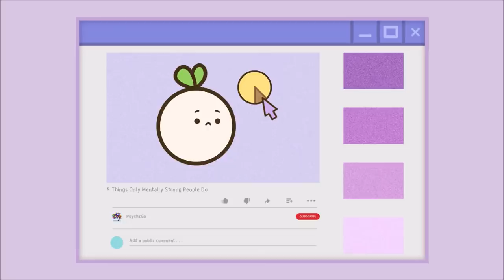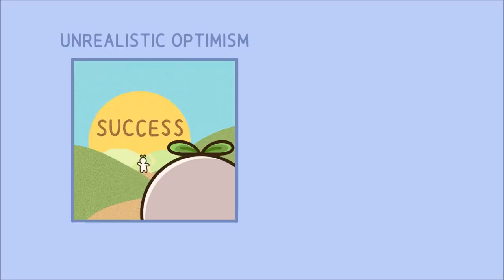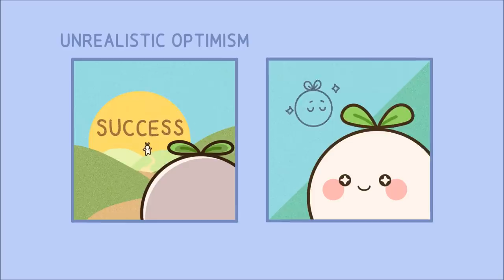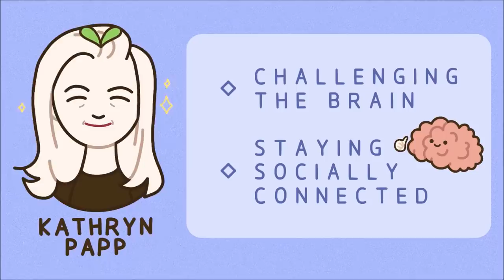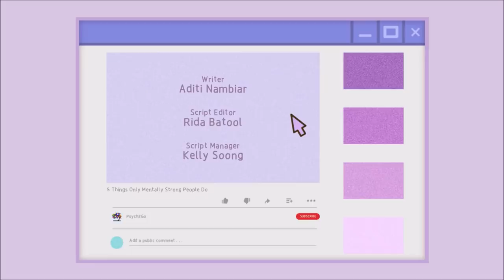5 Things Only Mentally Strong People Do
In our previous video, we made a video on the things mentally strong people don't do. But what about the things they do? Are you looking to strengthen your mindset – maybe improve your psychological game for gain? Well, you’ve certainly come to the right place. Sure, we exercise for physical health benefits, but what about your mind? You deserve to be more mentally fit as well. Here are a few great tips and tricks mentally strong people are sure to follow.

Writer: Aditi Nambiar
Script Editor: Rida Batool
Script Manager: Kelly Soong
VO: Amanda Silvera

References
Bergland, C. (2013, February 13). 7 Habits for a Healthy Mind in a Healthy Body. Psychology Today.
Grant, H. (2011, May 2). Be an Optimist Without Being a Fool. Harvard Business Review. Retrieved April 22, 2021, from
Rampton, J. (2019, February 7). 12 Things Mentally Strong People Do That Nobody Else Does. Entreprenuer. Retrieved April 22, 2021, from
Rev up your thinking skills by trying something new. (2015, December). Harvard Health Publishing.